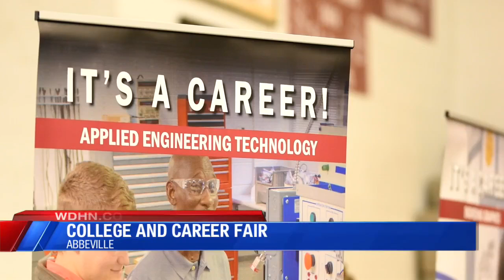Abbeville career day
Career day